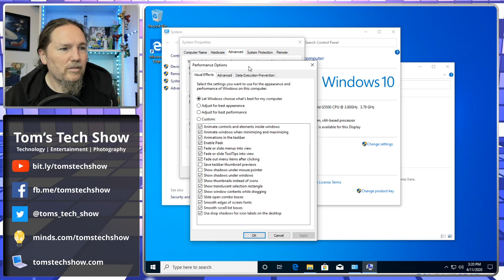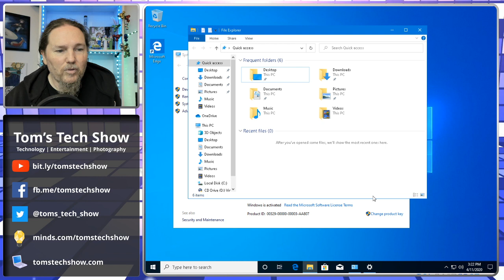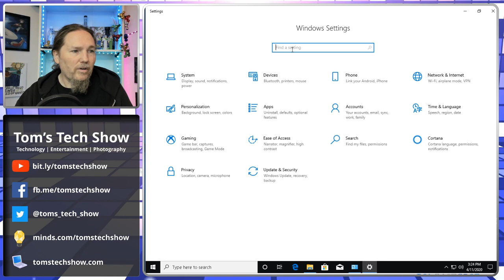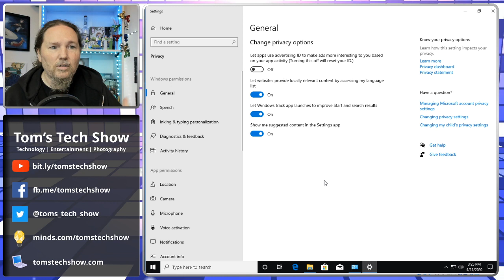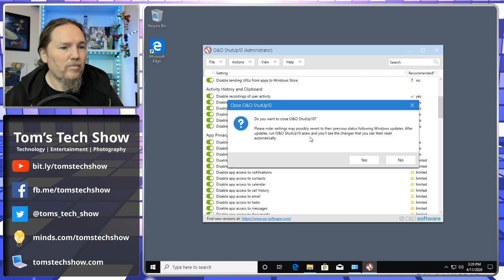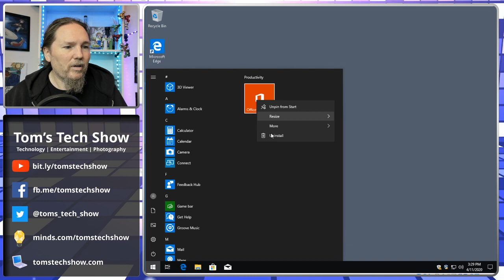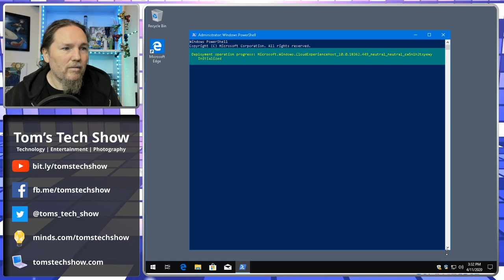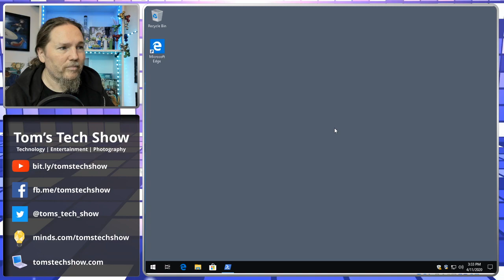First Steps After installing Windows LTSC or Enterprise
What are the steps I take after I first install Windows LTSC or Enterprise?  Here we go, privacy and performance are key!

Quickly Un-install Appx Packages with Powershell
Get-AppxPackage | Out-GridView  -PassThru | Remove-AppxPackage

0 - SHARE THE VIDEO!